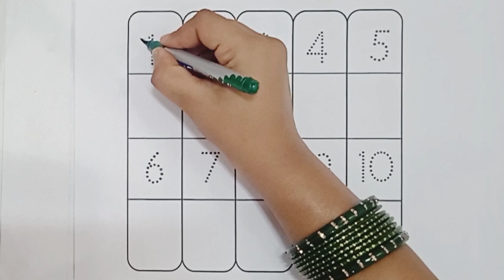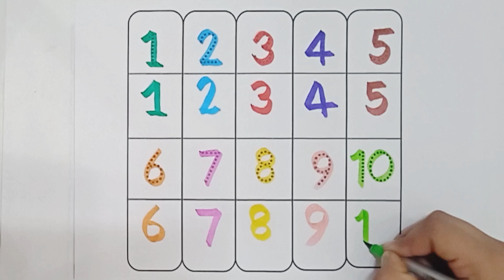Learn to count 1-15, 1 se 100 tak ginti, 123 Numbers Numbers song counting 12345678910 One two three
Learn to count,123 Numbers, one two three, kids rhymes, 1 to 100 counting, Numbers song, 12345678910

Learn one to hundred Number counting shapes drawing 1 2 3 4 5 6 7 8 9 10 ginti 1 to 100 shapes song

Colors, Educational video for Kids | 2d shapes drawing | Preschool Learning for toddlers

A for apple | Learn A to Z | Alphabet for kids, phonic songs

Your Query 👇

123
ginti12
one to hundred
counting 12
123 123
1 to 100
one two three
one two
123 song
123 counting
1234
song 1 se 100 tak
counting 123
one two three four
123 numbers
counting song
1 to 100 counting song
1 se lekar 100 tak ginti
one one 100
1 to 100 counting
1 to 10 ginti
123 ginti
one two counting
ginti wala
Mantu Study Class
1 se lekar hundred tak counting
ginti pahada
123 video
one two hundred one two hundred